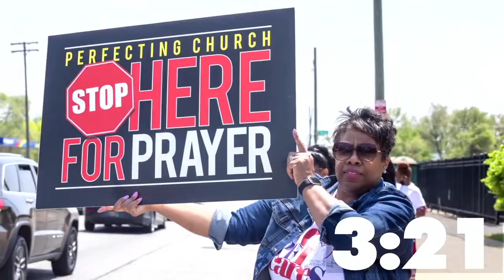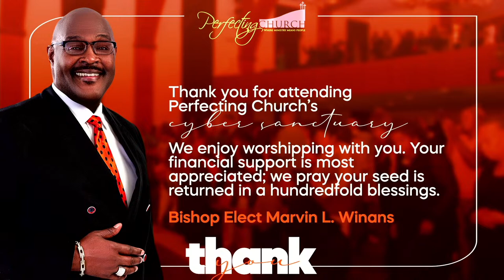Bible Study - Elder Zachary Reed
RIGHTS & OWNERSHIP OF THE MUSIC PERFORMED AND/OR REPLAYED DURING BROADCAST ARE RETAINED BY THE ORIGINAL AUTHORS. WE, PERFECTING CHURCH, DO NOT OWN THE RIGHTS TO MUSIC. CCLI COPYRIGHT #20775048 & STREAMING LICENSE #20775031 FOR PERFECTING CHURCH. (TUESDAY, APRIL 16 , 2024 - 7:00PM PASTORAL BIBLE STUDY)